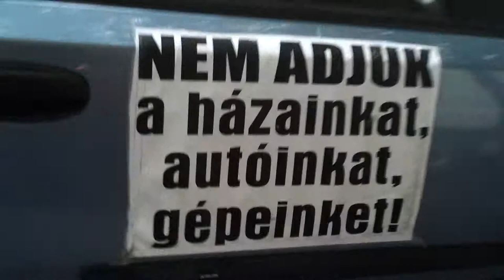37/34 - 2013.06.25. KÚRIA DEMONSTRÁCIÓ